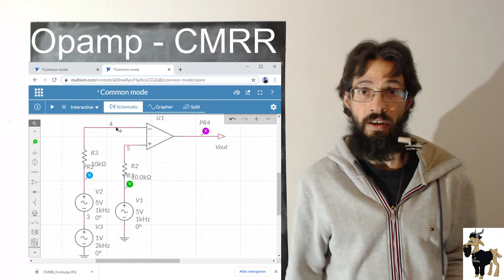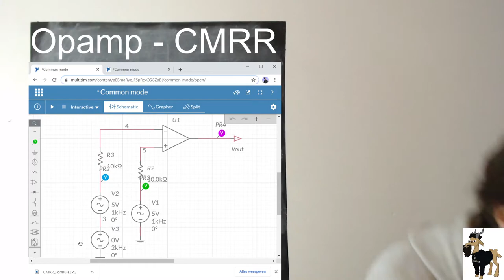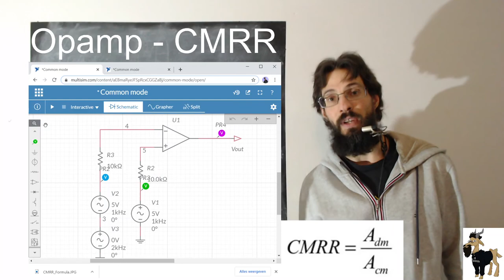Opamp basics - CMRR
Language: Dutch